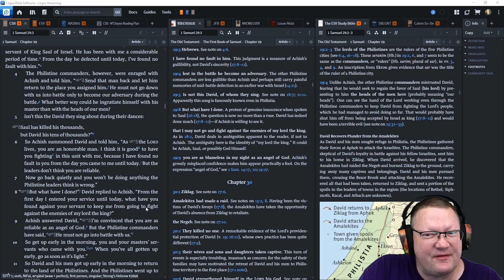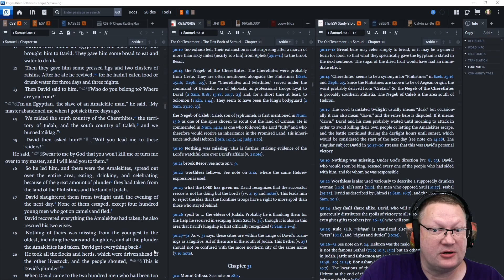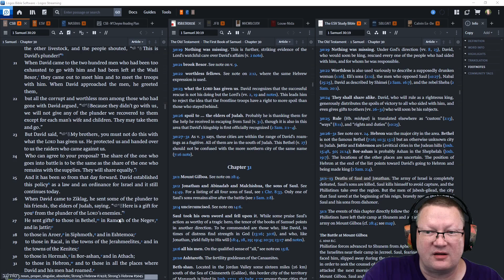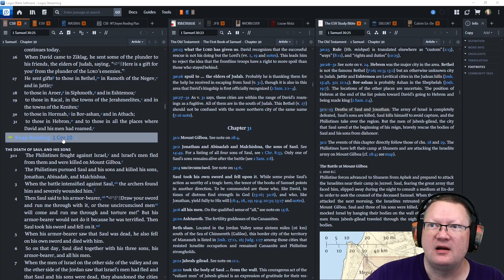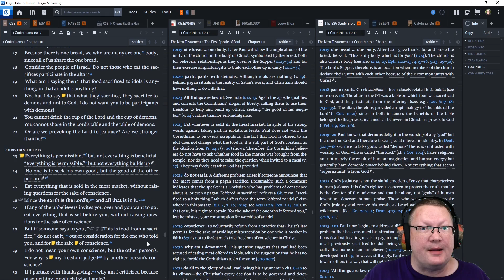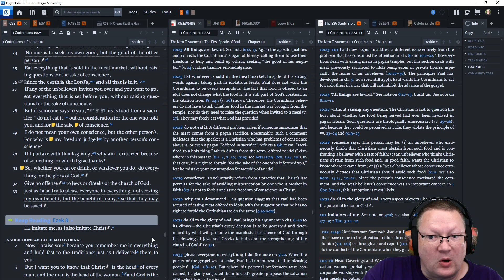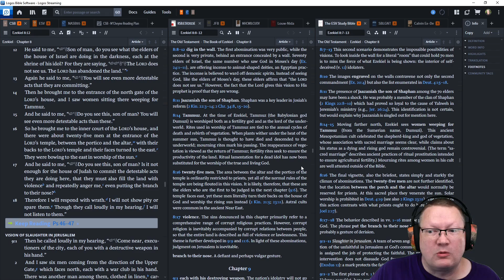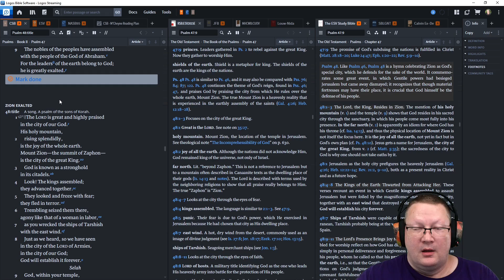Day 248 - September 5 - Bible in a Year - CSB Edition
September 5: 1 Samuel 29–30, 1 Corinthians 10, Ezekiel 8, Psalm 46–47

Listen or read along with me as I read through the Bible in a year.  This is the M'Cheyne reading plan on the Christian Standard Bible (CSB).  This is my first read through on the CSB, despite reading the ESV over the course of a year for the last 12 years. Regardless, this is on the M'Cheyne reading plan because it is awesome.  Follow along if you'd like.

00:00 Start
00:20 1 Samuel 29-30
08:10 1 Corinthians 10
28:38 Ezekiel 8
33:35 Psalm 46-47